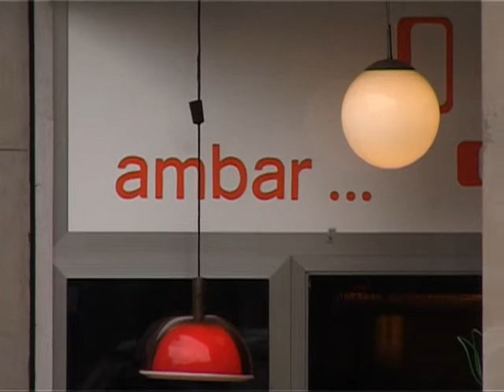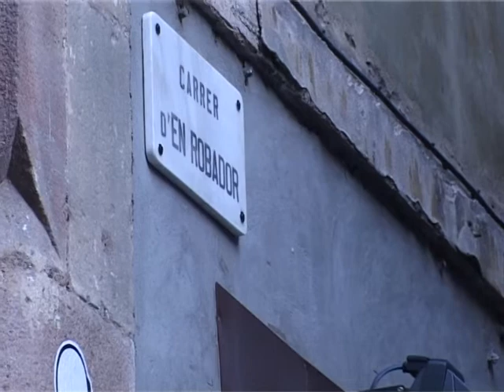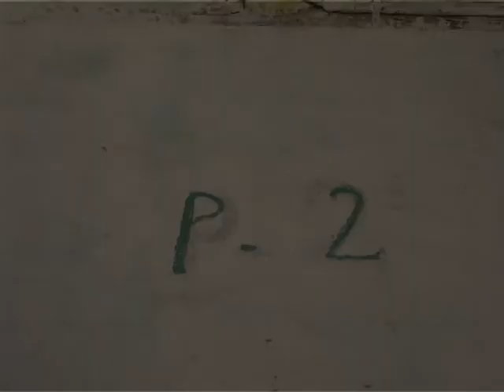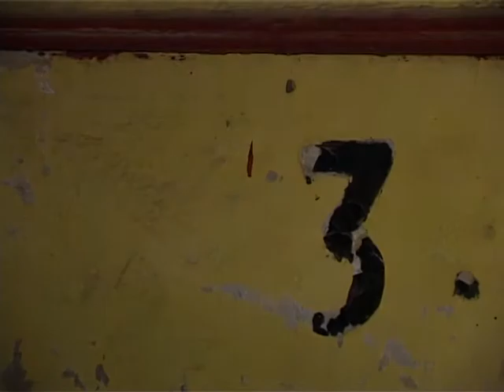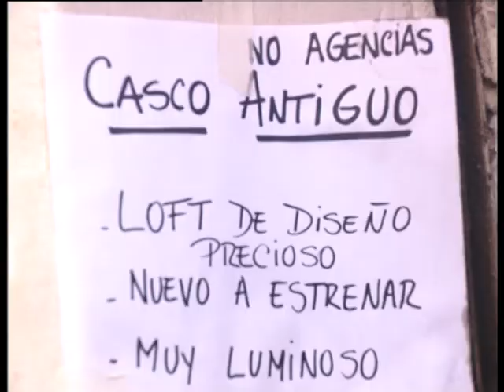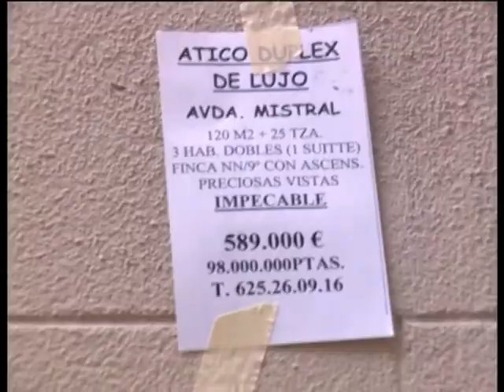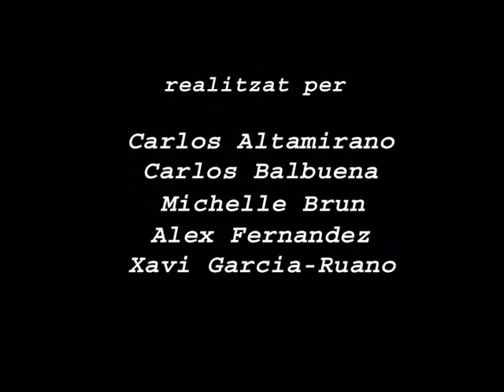CIUTAT BELLA: EL DOLÇ AVENIR Documental Raval Desahucios 2006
Documental realizado por alumnos en la ESCAC en 2006 sobre el proceso de desahucio de varios inquilinos de renta antigua en la calle Robadors del Raval en la Ciutat Vella de Barcelona.